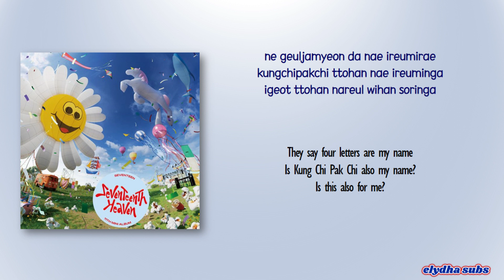Seventeen – God of Music (음악의 신) [Rom|Eng Lyric]